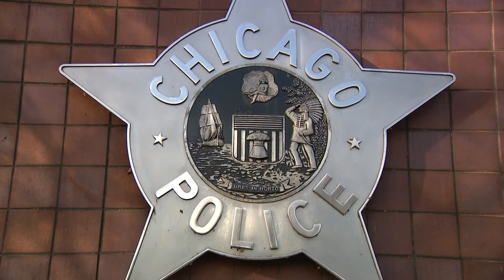Family searches for answers after Chicago woman goes missing in Japan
Family haven't heard from 29-year-old, Kandace Schipper, or a man she was travelling with — 27-year-old Luis Torres — since June 4.
Schipper, originally from Chicago, was last heard from in Shibuya, Japan, after a credit card transaction alerted family.